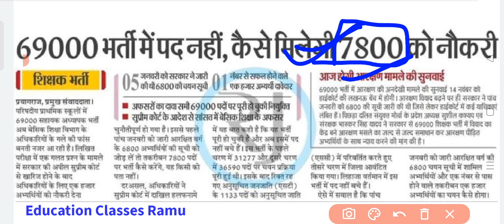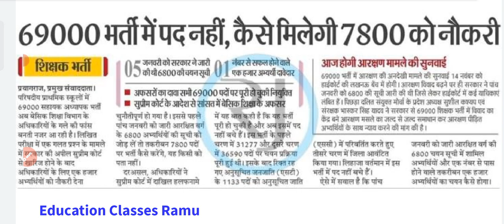69000 मैं फिर उभरा विवाद।। नई भर्ती की उम्मीद खत्म।।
69000 मैं फिर उभरा विवाद।। नई भर्ती की उम्मीद खत्म।।

my first video whiteboard
super TET 2022 geography
super TET 2022
supertech model history

super TET ki taiyari kaise karen
state 2022
geography by Ramu Yadav
geography 2022
Prithvi ki aantrik sanrachna
Prithvi andar se kaisi dikhti hai
Prithvi ko kaise padhen
world map se kaise jankari rakhen
Prithvi ki aantrik sanrachna ko kitne bhagon mein Banta jata hai
2022 mein taiyari kaise karen
my first video from whiteboard like
first video YouTube per kaise upload
Apne YouTube channel per video kaise banaen
YouTube ki best income
2022 geography